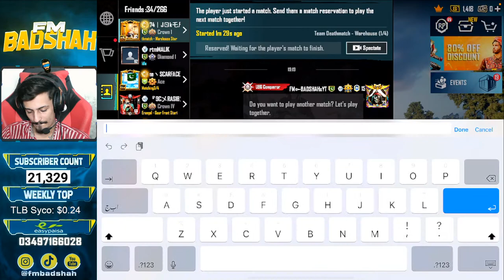RANK PUSH | ROAD TO 500 CONQUEROR | BADSHAH IS HERE | PUBG MOBILE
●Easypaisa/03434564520